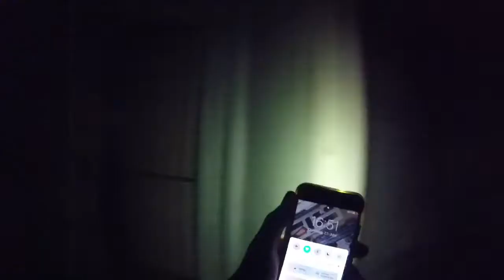Waldklinik Wintermoor lost places 📹TRAILER📹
lost places wintermoor Verlassenes Krankenhaus (Waldklinik)